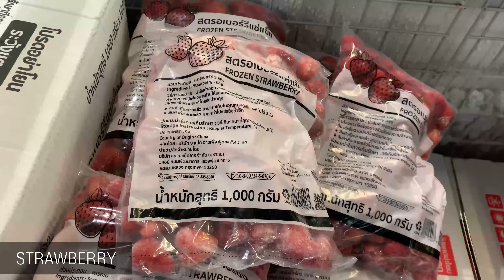Pit Bulls eat Raw Beef Shank combo [ASMR] | BARF | MUKBANG 動物の咀嚼音 | 犬が生の肉を食べる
ingredients:
Beef shank
cow liver
Cow Green Tripe
Duck 2 joint wing
Strawberry
Turmeric powder

1:05 feeding time
狗吃生肉, 개가 날고기를 먹는다, 犬が生の肉を食べる